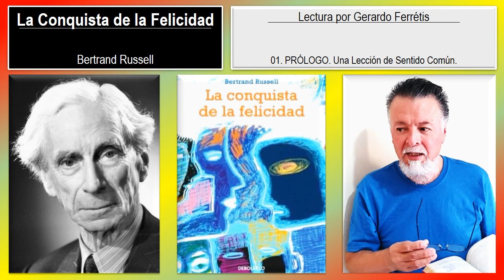La Conquista de la Felicidad. 01. PRÓLOGO. Una Lección de Sentido Común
La Conquista de la Felicidad. Bertrand Russell.
La Conquista de la Felicidad. Bertrand Russell. 01. PRÓLOGO. Una Lección de Sentido Común.